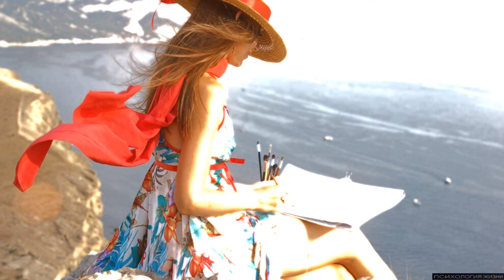Прекрасные женщины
Прекрасные женские образы в картинах художников и музыке. Женское начало связано с эмоциональной стороной жизни. Женскому началу свойственны: проявления миролюбия, умение и желание достигать компромиссов, доверчивость, терпение, чаще и охотней проявляют признаки любви и стремление к стабильности и покою, умеют вдохновлять на подвиги и дела.
Женщина — с нами, когда мы рождаемся,
Женщина — с нами в последний наш час.
Женщина — знамя, когда мы сражаемся,
Женщина — радость раскрывшихся глаз.
Первая наша влюбленность и счастие,
В лучшем стремлении — первый привет.
В битве за право — огонь соучастия,
Женщина — музыка. Женщина — свет.
                                                   Константин Бальмонт.

женское_начало, женщины_на_картинах, Разумов_красивые_женщины